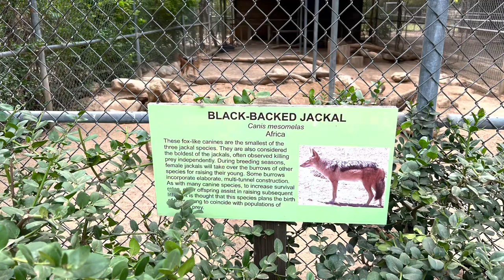BLACK-BACKED JACKAL 🐺 || WILDLIFE WORLD ZOO, AQUARIUM & SAFARI PARK, ARIZONA 🇺🇸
Saturday
March 19, 2022
Location: Wildlife World Zoo, Aquarium & Safari Park, Arizona 🇺🇸

Instagram Needsecret Designs by Merlin TL Needham (@needsecretstore)

Needsecret Designs by Merlin TL Needham

Twitter Needsecret Designs by Merlin TL Needham (@needsecretstore)

Pinterest Needsecret Designs by Merlin TL Needham

LET'S BE FRIENDS:
Mozzarella The Cockapoo
(Mozzarella The Cockapoo)